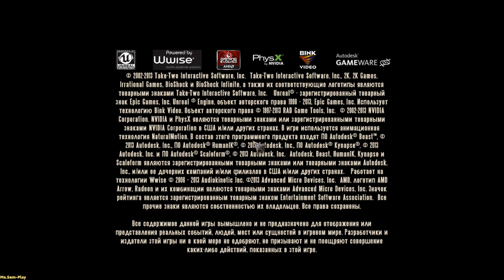BioShockInfinite ➤ Monument Island Gate(Врата острова монументов) №3